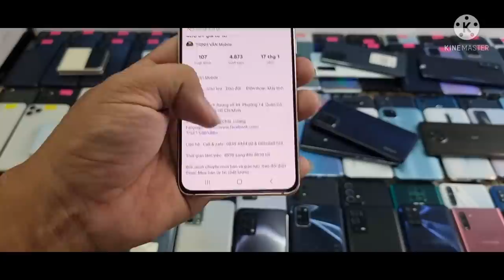18/1/2022 Điện thoại giá từ 800k, note 5, S21plus, Note 20 ultra, iphone 11,12,xiaomi,vivo,nokia....